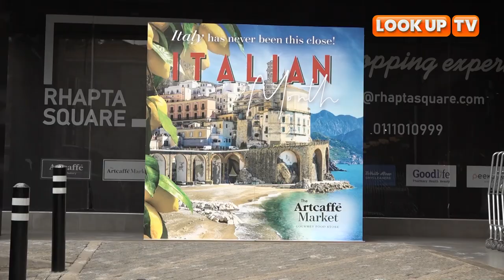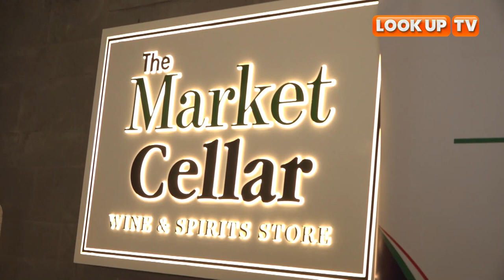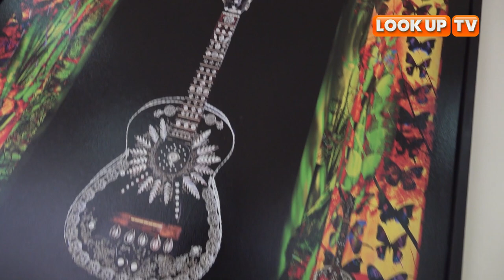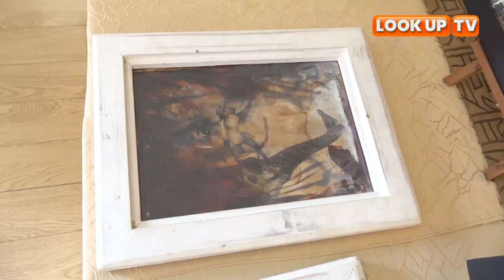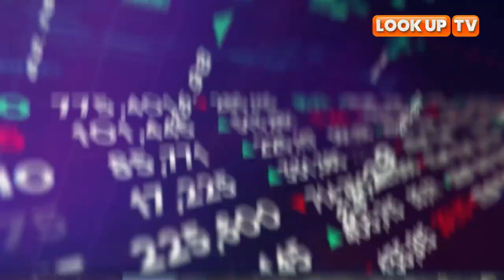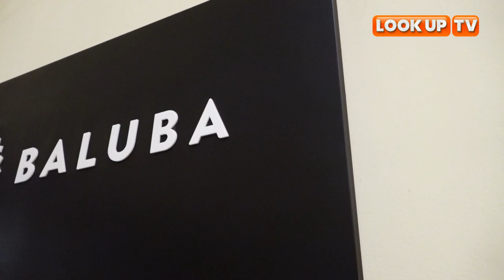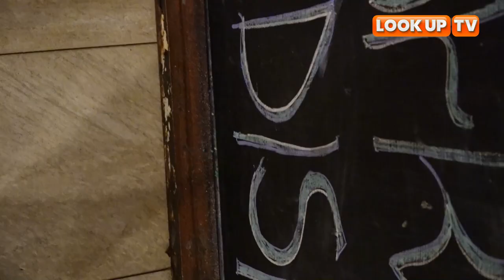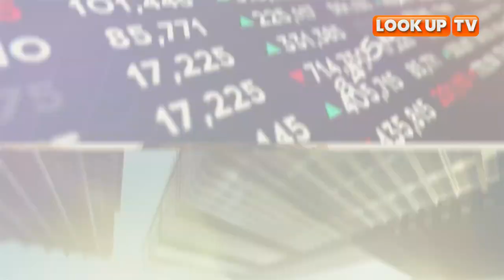DIASPORA FUSION EPISODE 5